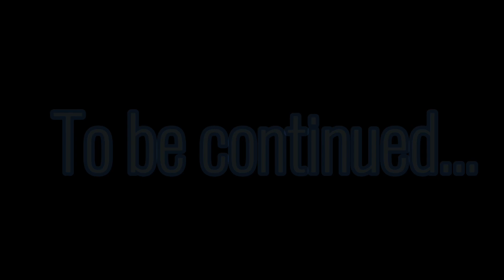Stupid Doors Events Episode 2: Refuse